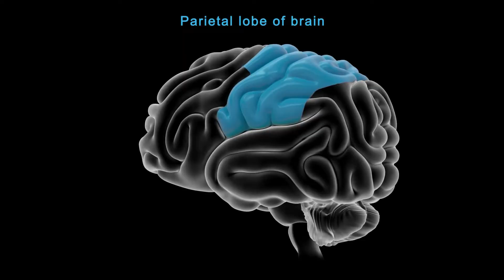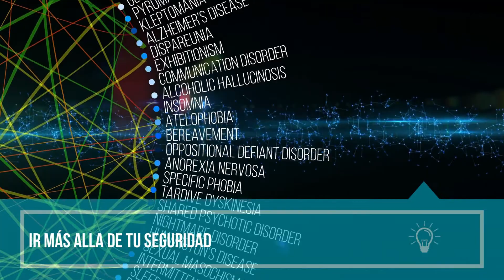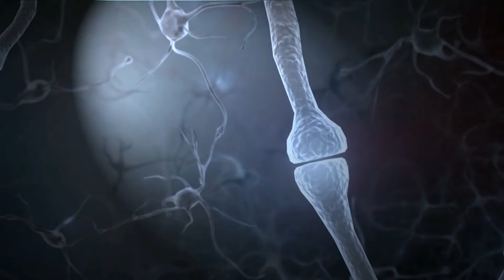Cómo ejercitar el pensamiento lateral y la flexibilidad cognitiva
La flexibilidad cognitiva o mental se puede definir como la capacidad que tiene nuestro cerebro para adaptar nuestra conducta y pensamiento a situaciones novedosas, cambiantes o inesperadas. Gracias a ella toleramos mejor los cambios y nos adaptarnos de una manera más adecuada al contexto. ¿Cómo podemos aumentar la flexibilidad cognitiva?

Esta capacidad cognitiva tiene una gran importancia en nuestro bienestar y aprendizaje, ya que nos permite en cierta medida, descubrir estrategias nuevas para resolver inconvenientes que se nos vayan presentado a lo largo de nuestro día a día, reduciendo significativamente el malestar asociado a la incertidumbre y el estrés asociado a los cambios repentinos que podamos experimentar.

¿Cómo se presenta la Flexibilidad Mental en nuestro día a día?
Un ejemplo en el que actúa esta capacidad seria: Una mañana vamos a desayunar, pero nos damos cuenta de que no quedan cereales ¿Qué hacemos?, ¿nos enfadamos y salimos de casa, sin desayunar?, ¿desayunamos en una cafetería?, ¿preparamos un desayuno con otros ingredientes que tengamos? La flexibilidad cognitiva nos permite, ante situaciones más o menos inesperadas, barajar mentalmente una serie de opciones alternativas y elegir la más eficiente o la que nos parece mejor.

¿Qué podemos hacer para aumentar nuestra flexibilidad cognitiva?
Cuestiona lo que pasa por tu mente, pon en marcha un pensamiento más divergente, no te creas todo lo que te dice tu mente, párate unos minutos para poner en duda lo que tus pensamientos dicen de la realidad. No somos lo que pensamos, sino lo que hacemos con lo que pensamos. Identifica que historias te cuenta tu mente y decide después que quieres hacer con esa historia.
Rompe con la rutina, expande tu mente más allá de la monotonía. Modificar la forma en la que realizas las tareas cotidianas es un buen ejercicio para potenciar la flexibilidad mental, ya que te obliga a desactivar el piloto automático y analizar nuevos escenarios. Por ejemplo, puedes variar el recorrido que haces hasta llegar al trabajo, o puedes desayunar en una taza diferente a la que usas de manera habitual.
No te quedes con una única opción, busca nuevas formas de resolver conflictos o problemas en nuestro día a día, fomenta una actitud más creativa, no quedándote en una única opción, sino buscando diferentes posibilidades o diferentes maneras de hacer frente a la situación adversa.
Haz deporte, cuando hacemos ejercicio en nuestro cerebro se producen cambio a nivel químico, pues se facilita la liberación de endorfinas y serotonina que tan importantes son tanto para el bienestar como para la flexibilidad cognitiva.
Observa e identifica aquellas actitudes propias que refuercen la rigidez cognitiva. Todos en determinados momentos podemos llegar a ser más rígidos en cierta medida, sobre todo cuando necesitamos que algo se dé de una forma determinada porque si no es así, consideramos que está mal hecho, es importante detectarlos valorar otras perspectivas y posibles respuestas a esa situación.
Potencia tu creatividad y el aprendizaje, entrena a través de diversas actividades artísticas, busca tareas que ayuden a mantener activa a la mente como leer, aprender un nuevo idioma, dibujar, pintar, cocinar innovando…
La flexibilidad cognitiva requiere entrenamiento, y tu ¿Entrenas tu mente?